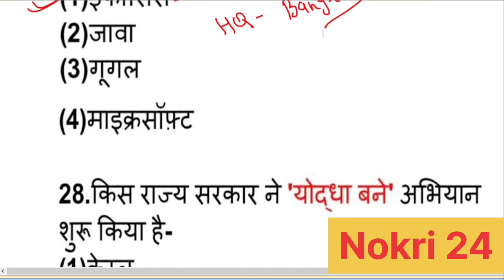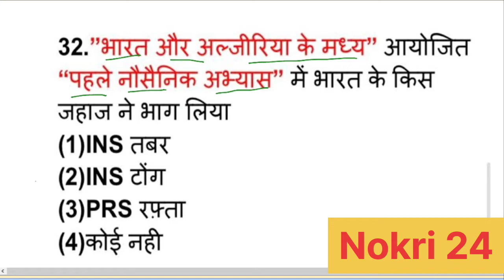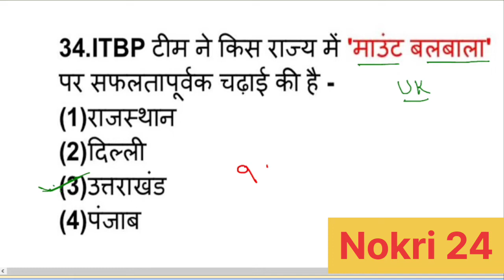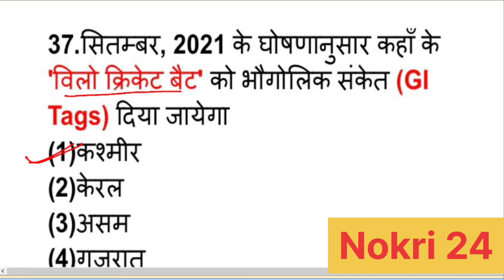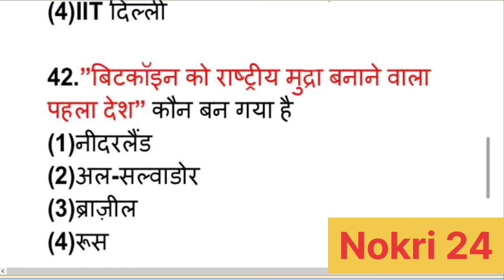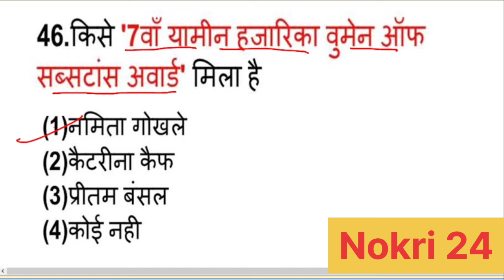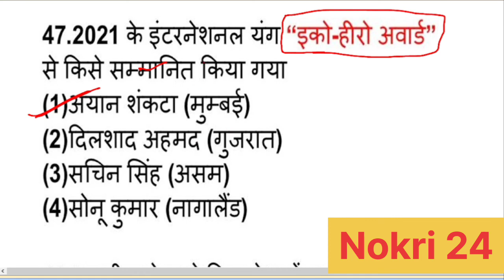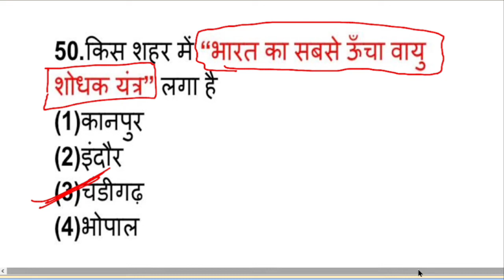current affairs september-2021 || करेंट अफ़ेयर सितंबर-2021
साथियों आप सब की पढ़ाई को ध्यान में रखते हुए और भविष्य में होने वाले सभी सरकारी one day exam के लिए हम बेहतर से बेहतर कंटेंट हर सब्जेक्ट का आपको लाकर देंगे अच्छा से अच्छा विद ट्रिक के साथ आपको वीडियो दी जाएंगी जिसमें MATHS REASONING GK&GS CURRENT AFFAIRS ओर भी बहुत कुछ आपको AVAILBLE कराया जाएगा तो साथियों देखते रहिये आपका अपना YouTube  Channel NOKRI 24
 संकल्प लीजिए 2022-23 में सरकारी नौकरी पाने का
Current affairs September-2021 || करंट अफ़ेयर सितंबर-2021 || current affairs by nazim || current affairs by nokri 24 || September current affairs by nazim